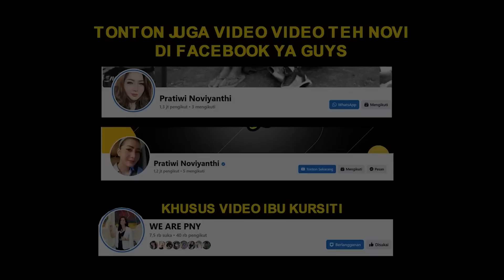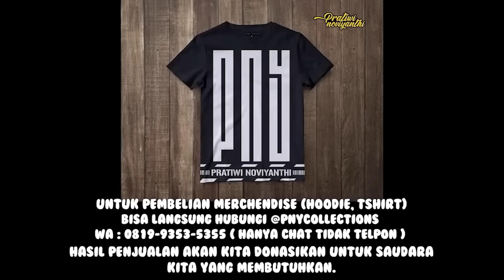ISTRI DI IKAT DAN DI P*KUL SUAMI!! INI PENYEBABNYA?? | PRATIWI NOVIYANTHI